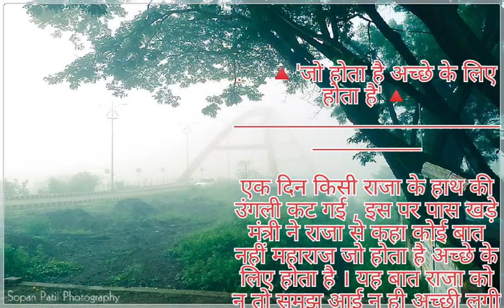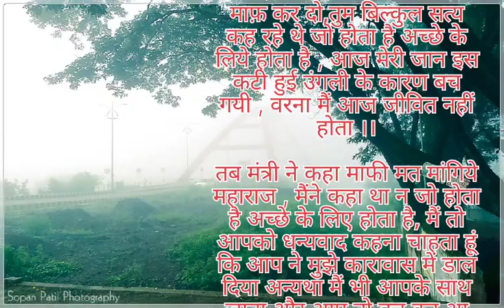जो होता है अच्छे के लिए होता हैJo hota hai acche ke liye hota